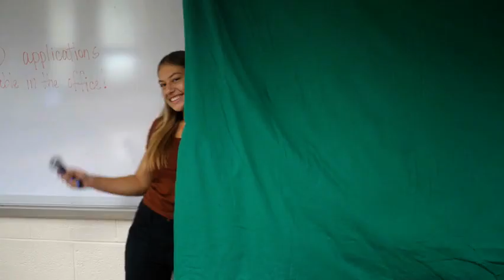SC Morning Announcements 11.25.24